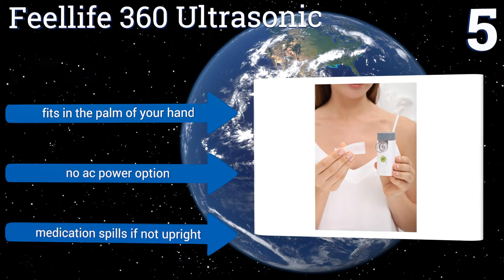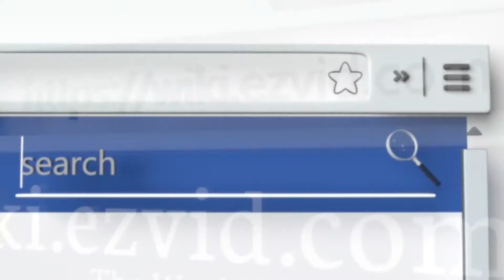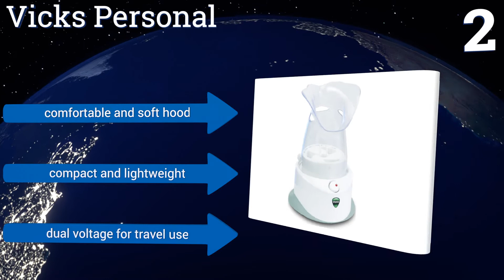6 Best Steam Inhalers 2017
Our complete review, including our selection for the year's best steam inhaler, is exclusively available on Ezvid Wiki.

Steam inhalers included in this wiki include the mabis vaporizer, crane classic 2-in-1, feellife 360 ultrasonic, vicks personal, aura medical portaneb, and nanosteamer ionic.

Steam inhalers are also commonly known as personal steam inhaler and handheld steam inhaler.